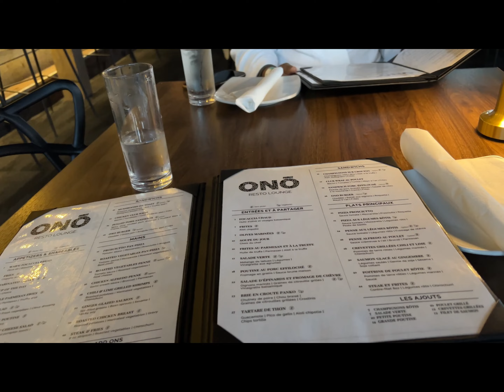MINI VLOG | VISITE DE MA COPINE JEANNY | VISITE DE LA VILLE OTTAWA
Ma copine Jeanny est venu de Belgique pour me rendre visite alors on va faire un petit tour de la ville ensemble dans un bus touristique. Mini date au restaurant et au spa pour se détendre.

Venez découvrir la ville d'Ottawa avec moi.